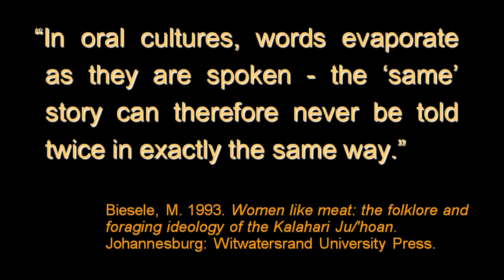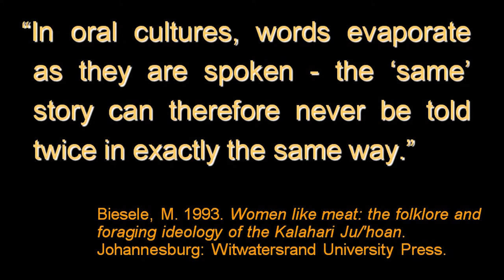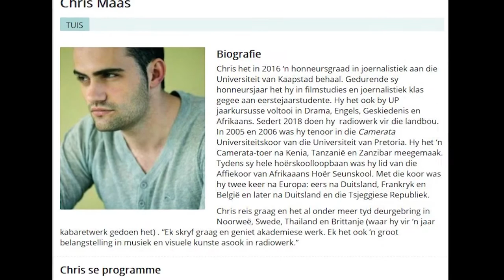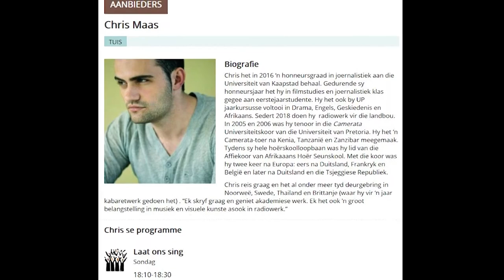African Starlore: The Stars are Coals and Ash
Another video in the "Moments in the history of optical astronomy in South Africa" series.

Today’s episode is again starlore, in particular a San/Bushman story, titled "The Stars are Coals and Ash", telling how the stars were formed after Owl threw coals and ash into the sky, how owls are still punished for doing this, even today, and how this caused Evil to spread on Earth.

This story was recorded in Volume 1, "Mythology and Legends", titled BOESMANSTORIES, written by Gideon Retief von Wielligh, first published in 1919.  Von Wielligh collected about 60 stories from the Bushmen at the time which he published in four-volumes, between 1919 and 1921.

00:00  Today's Story is ...
00:30  The term "Bushman"
00:53  Oral cultures quote
01:05  About the author, GR von Wielligh
01:55  Carol Botha - Bushman paintings background info
02:44  Info on 2nd illustrator & narrator
03:05  The Stars are Coals and Ash
07:20  Good bye